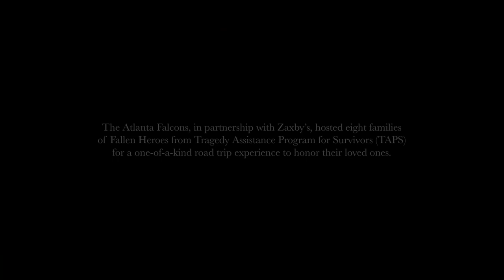Falcons honor families of fallen heroes on road trip | Atlanta Falcons | NFL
A Falcons road-trip to remember to honor the families of fallen heroes with TAPS.